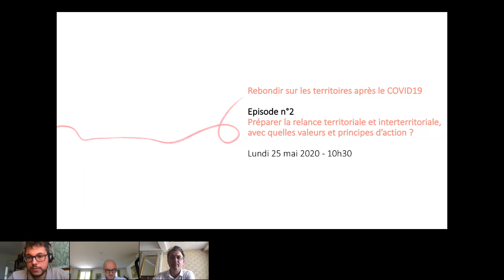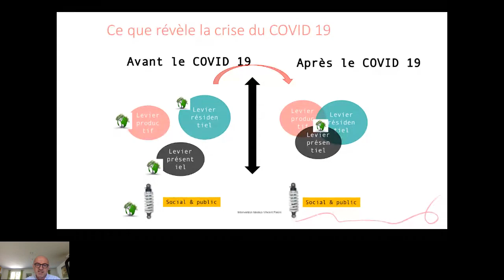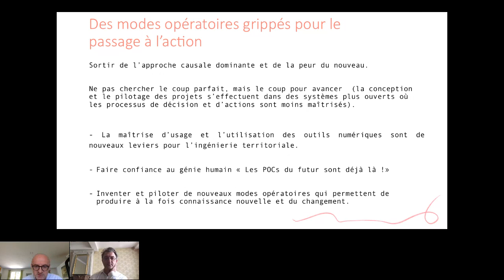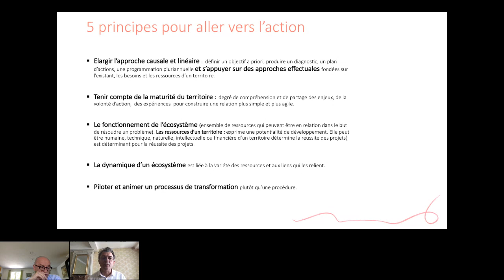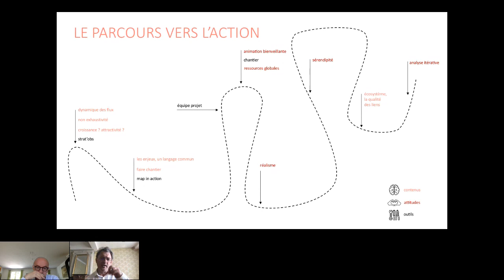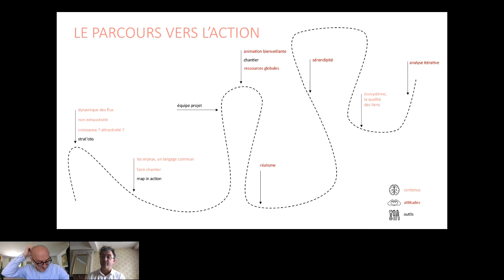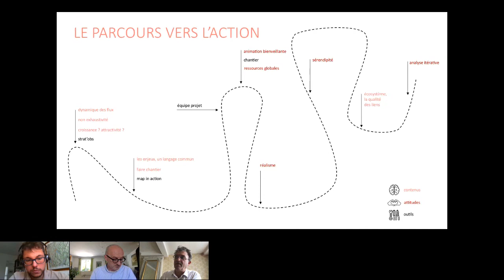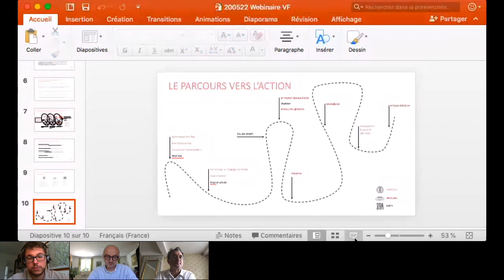Préparer la relance territoriale et interterritoriale : avec quelles valeurs et principes d’action ?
La série "COVID19 : Enjeux de la crise et capacités de résilience territoriale" est une série produite par mia en association avec ses partenaires experts des territoires et des DATA Six, OPC et Trendeo.

Le second épisode de cette série présente les enjeux systémiques de cette crise et les modalités de réponses envisageables. Il propose un cadre pour co-construire des enjeux réalistes et opératoires, qui structurent le canevas stratégique de relance dans les territoires au regard à la fois de leurs modalités spécifiques de fonctionnement socio-économique et de l’exposition à la crise.